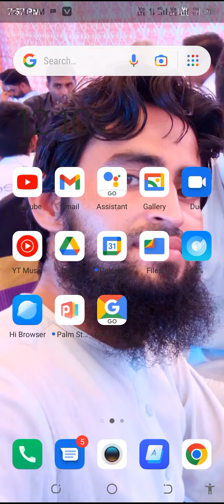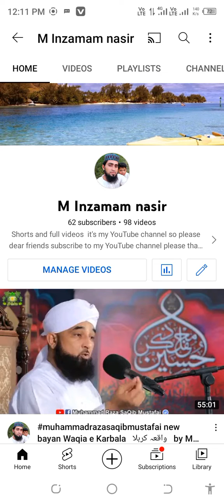how to number 1 website to Eran money online